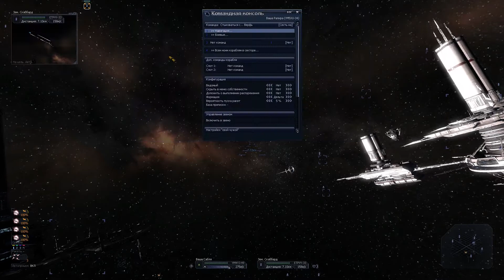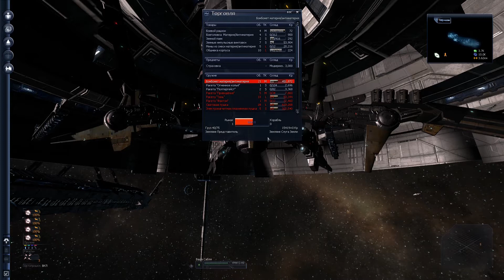Прохождение X3: Terran Conflict - Земная Сюжетка - #4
Ностальгическая серия по X3: Terran Conflict, пока ждем релиза X4 Foundations решил поиграть в старое доброе :)
Проходим главную сюжетную кампанию игры!

Также, буду рад, если вы поделитесь этим эпизодом и позовете своих друзей. Прохождение X3: Terran Conflict - Земная Сюжетка